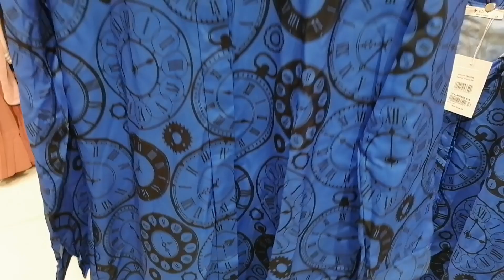Wow na wow Long Dress bago mga idol